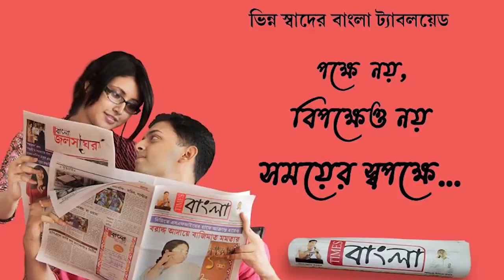জল এবং পরিবেশ সংরক্ষণের বার্তা নিয়ে সাইকেলে চেপেই ভারত ভ্রমণে অবসরপ্রাপ্ত বৃদ্ধ